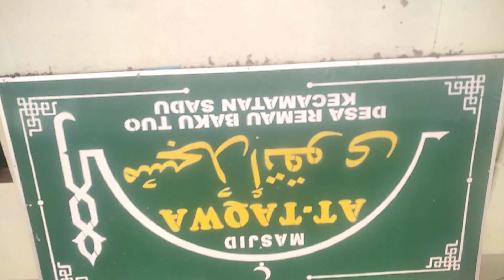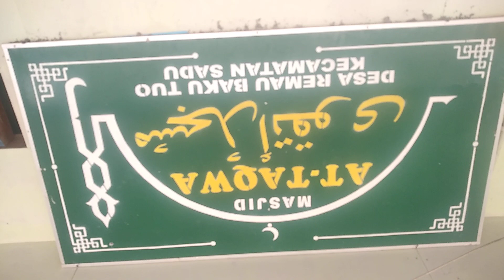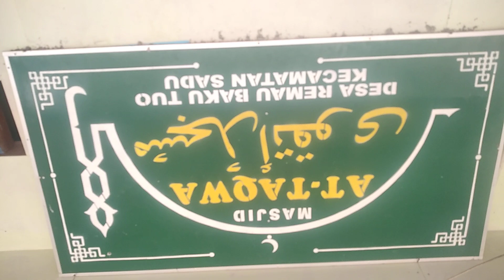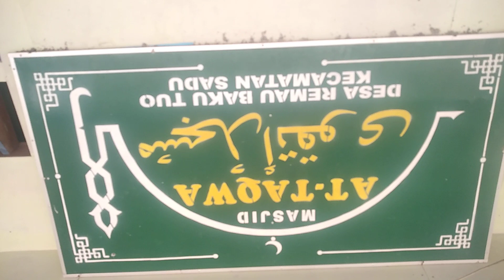jalan dari pantai sungai rimun baku tuo menuju .... (Sadu)